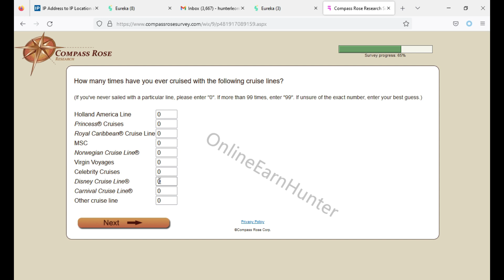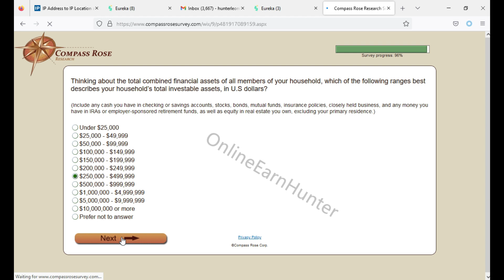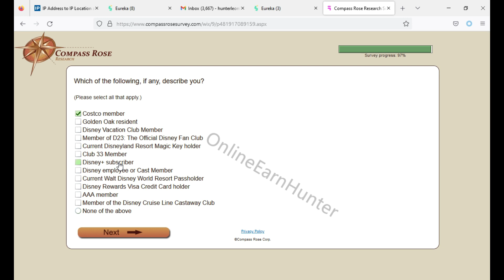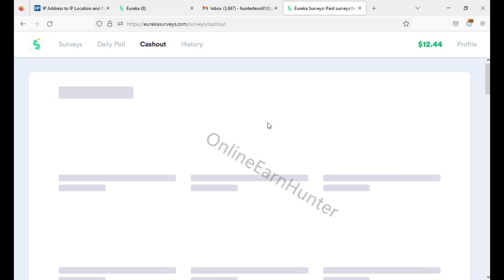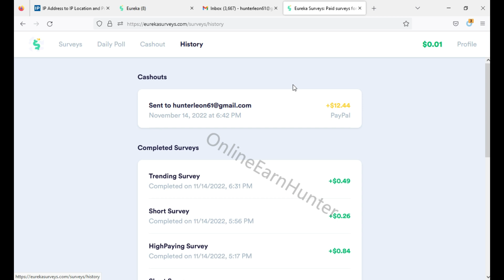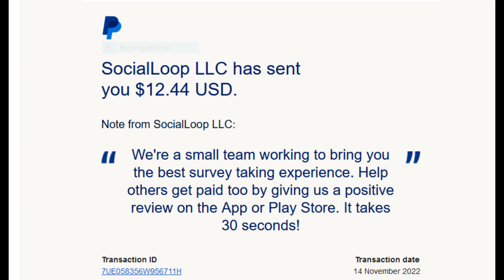EUREKA Survey Live Cashout & Survey Completion Tutorial.